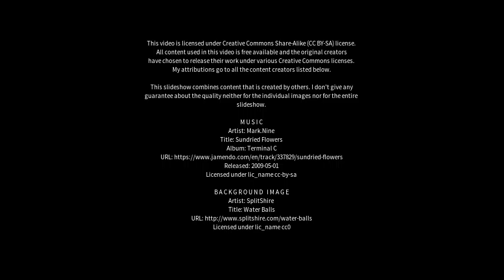Best places to visit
Best places to visit - Ewingsdale (Australia) Best places to visit - Slideshows from all over the world - City trips, nature pictures, etc.